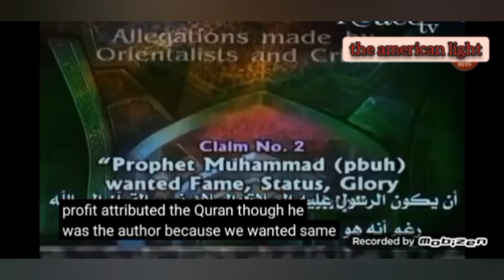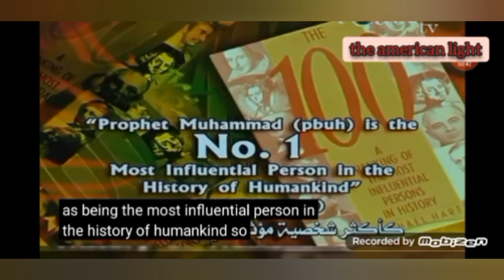The launch of a campaign that responds to France's insult to the prophet Mohammad,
Million of moslims refuse the insult of france and Macron to the prophet mohamed